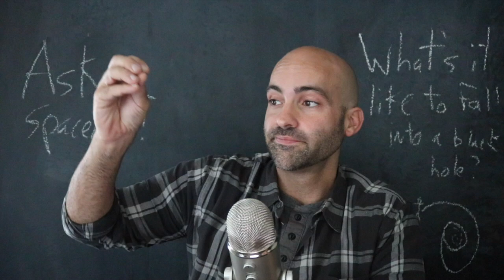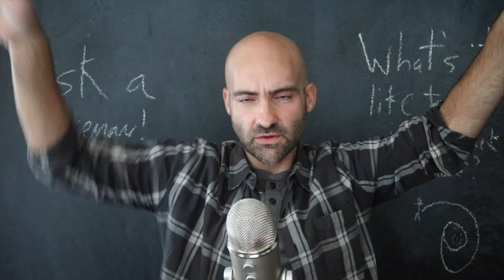Crossing the Event Horizon - Ask a Spaceman!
What’s it like to fall into a black hole (again)? What does the outside universe look like? Is there any way to avoid your grisly fate at the singularity? I discuss these questions and more in today’s Ask a Spaceman!